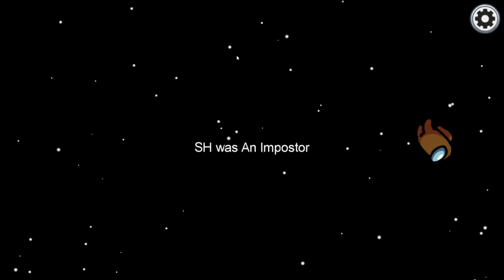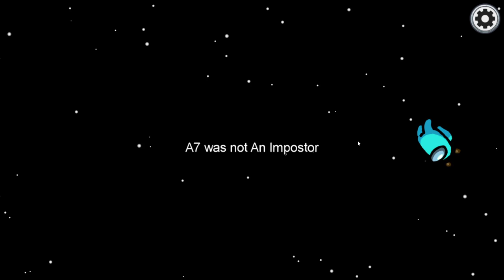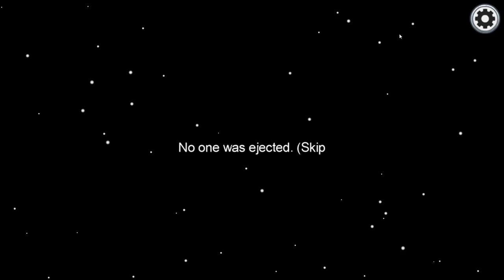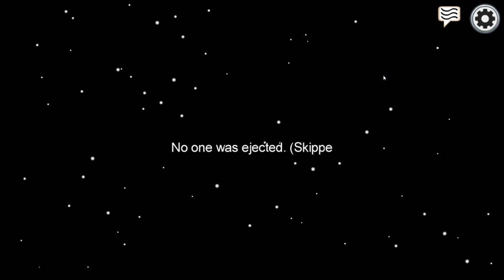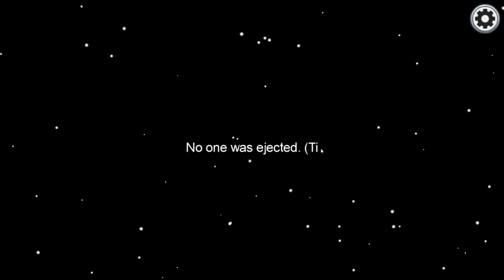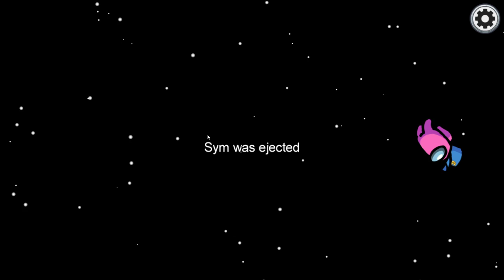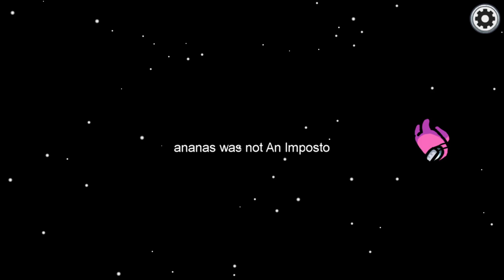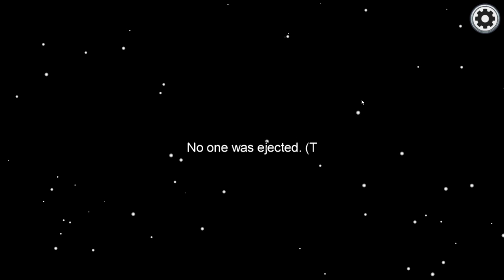Among Us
Yosef Anan#9239